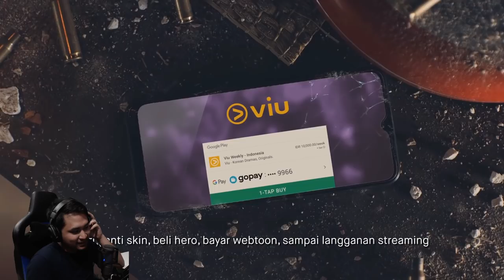PEVITA PEARCE SOLO VS SQUAD RATA BOS !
Ih si teteh gokil bet dah asli!!
Btw GoPay lagi ada promo cashback 100% (maks. Rp 20.000) dan informasi lebih lanjut cek aja di
Buruan aktifin GoPay kalian di googleplay :3